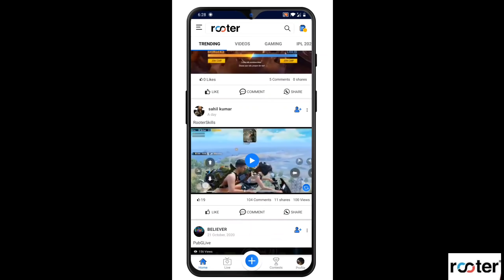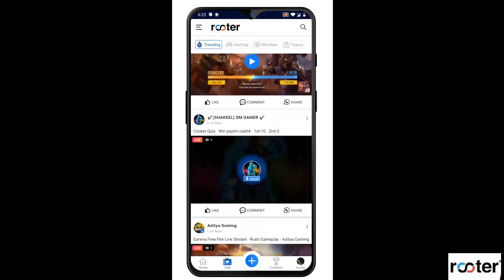AS Gaming Team VS Bindass Laila Team || Friendly Clash Squad Custom Part 1 || Garena Free Fire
1. Garena Free Fire Indonesia Live
2. Garena Free Fire Brazil Live
3. Garena Free Fire Brasil Live
4. Garena Free Fire India Live
5. Garena Free Fire Singapore Live
6. Garena Free Fire Thailand Live

Ignore:-